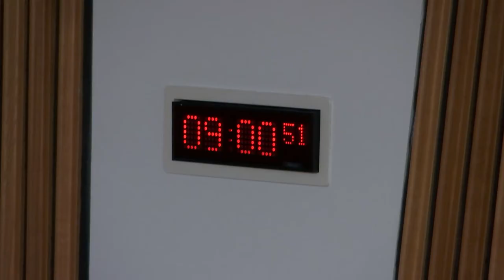Culture, Tourism, Europe and External Relations Committee - 1 February 2018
1. Scotland's Place in Europe: The Committee will take evidence from-
Michael Russell, Minister for UK negotiations on Scotland’s Place in Europe, Ian Mitchell, Deputy Director External Affairs, and Steven Morton, Economic Advisor, OCEA, Scottish Government.

2. Scotland's Place in Europe (in private): The Committee will consider the evidence heard earlier in the meeting.